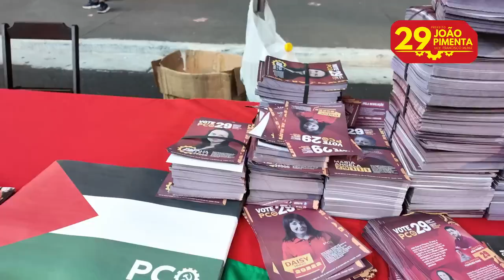PCO29: Mutirão eleitoral na Avenida Paulista